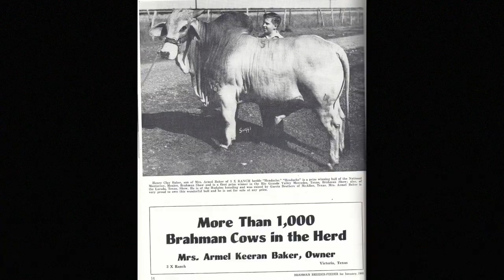V8 Ranch's Vanguard Line: $Miss V8 910/4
In the history of the Brahman Breed, there are only 14 cows to carry the distinction of being a Vanguard cow. To achieve this, a cow must be Maternal Merit and Register of Renown. Learn about V8's Vanguard cow family, $Miss V8 910/4.